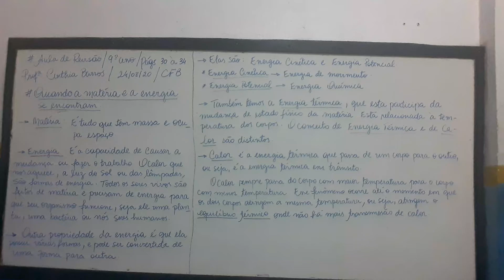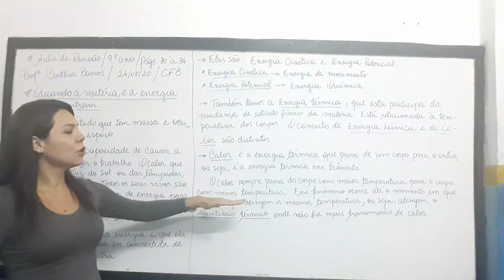9°ano/Aula de revisão/CFB/Assunto: Quando a matéria e a energia se encontram/págs. 30 à 34/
Profa. Cinthia Barros